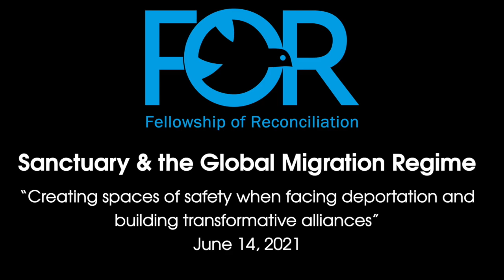Sanctuary webinar 3: Creating safe spaces when facing deportation; building transformative alliances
This international webinar on June 14, 2021 was offered as part of a 4-part series titled Sanctuary & the Global Migration Regime. The spring 2021 series was co-hosted by the  Fellowship of Reconciliation, the International Sanctuary Declaration Campaign, and the Ecumenical Committee on Church Asylum (Germany).

This program, “Creating spaces of safety when facing deportation and building transformative alliances,” featured four speakers. They were:
* Ravi Ragbir is a community activist with the New Sanctuary Coalition NY (NSC), a multi-faith immigrant-led organization that creates support systems for and empowers those navigating the immigration system. NSC’s grassroots programs are designed to shine a light on and disrupt the systems that criminalize immigrants’ existence. Core programs include the pro se immigration clinic, accompaniment, anti-detention, and community organizing and advocacy.

* Adam Bahar was part of a group of refugees who occupied Oranienplatz square in Berlin from 2012 to 2014 and later became a “guest” in sanctuary in a Berlin church. He has been an activist advocating for refugee rights for years. Adam is currently working with Glokal e.V., an organization for political education from an anti-racist and post-colonial approach.

* Rev. Anne Dunlap is the faith organizing coordinator for Showing Up for Racial Justice (SURJ), a national network of groups and individuals working to undermine white supremacy and to work for racial justice. Through community organizing, mobilizing, and education, SURJ moves white people to act as part of a multi-racial majority for justice with passion and accountability.  Anne co-founded the Denver (Colorado) sanctuary coalition, and was brought into justice work through the sanctuary movement in the U.S. in the 1980s.

* Noor Amr (moderator) is a doctoral student in anthropology at Stanford University, and the coordinator of Concerning Violence: A Decolonial Collaborative Research Group. She holds a M.T.S. in Philosophy of Religion from Harvard Divinity School, where she was awarded the Dean’s Fellowship. Her dissertation research concerns church asylum in Germany, with attention to questions of sovereignty, secularism, kinship, and citizenship. Her work ethnographically examines how sanctuary practices work to reimagine the boundaries of political belonging through performative acts of relatedness.